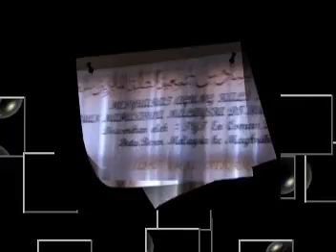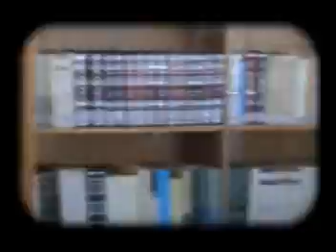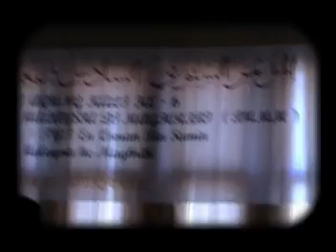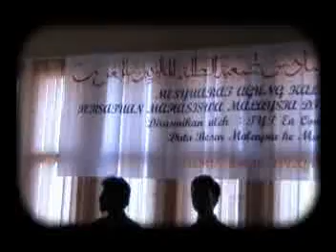[2007] Persembahan Nasyid Muktamar PMMM 06/07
Nasyid Ketika PMMM bermuktamar pada 12hb Julai. Muktamar Tahunan Yang diadakan di Rasmikan Oleh TYT Duta Besar Ke Maghribi Itu Merupakan Muktamar Kali Përtama Yang Dibuat Di Luar Kenitra. Tonton Paduan Suara Mereka!